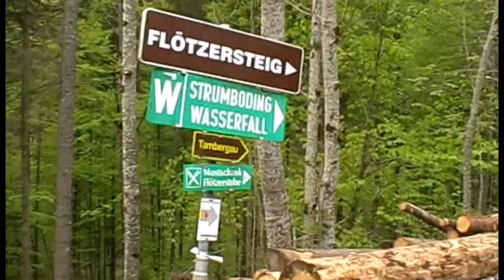Kanutour auf der Steyr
Erfrischende Tour auf der schönen Steyr unterhalb des Strumboldinger Wasserfalls. Der Fluss bietet sich bei einer Fahrt zur bekannteren Salza an und bietet viel Spass bei WWII. Gefahren wurden ca. 8km, der Ausstieg direkt an der Steyerbrücke belohnt mit einer guten Einkehrmöglichkeit.